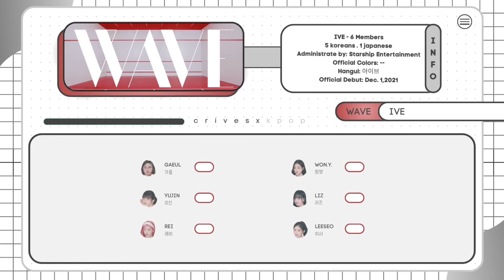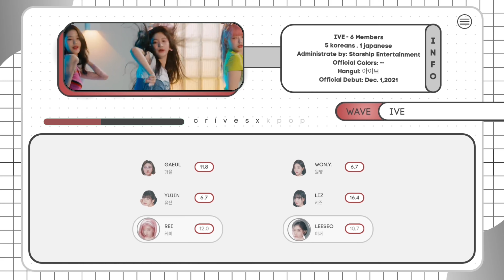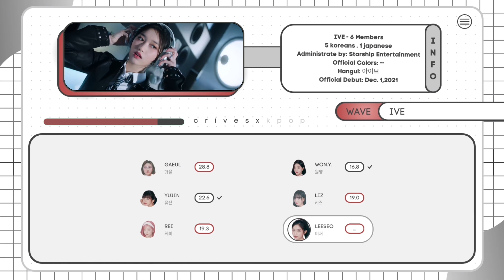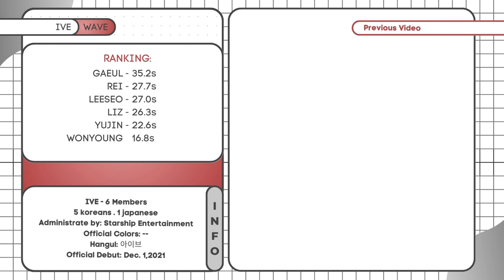[CORRECT 100%] IVE (아이브) - WAVE『 Line Distribution 』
IVE -
REI, LEESEO, WONYOUNG, LIZ, YUJIN, GAEUL『 Line Distribution 』♫

• I speak English & Filipino/Bisaya

➔ Request a video for in the comments

• Inspired layout !!! : creds: wavemoonk , random_k
• OG Thumbnail